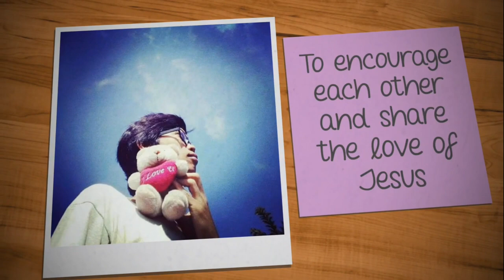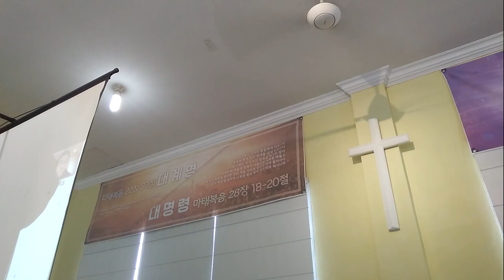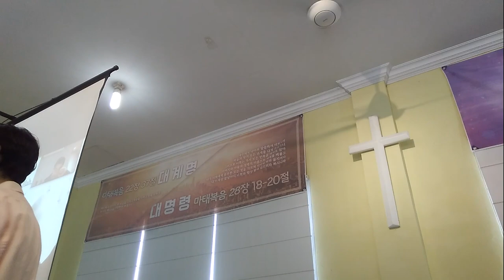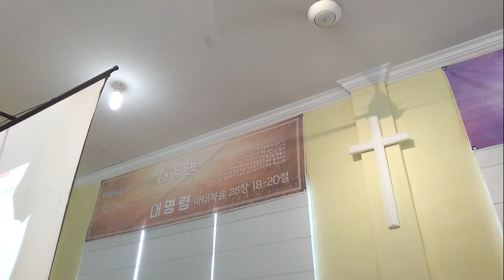21.11.2021 | Lahir Baru (Pelajaran 1) | SERI HIDUP BERKELIMPAHAN